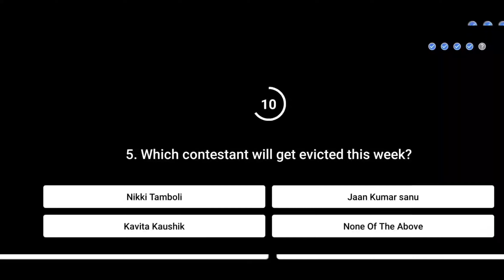Flipkart Big Buzz Challenge Quiz Answers | 21 November 2020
- What is the contest about?

Big Buzz Challenge is a weekly quiz show across multiple episodes as the Host, where he will ask the users a set of questions in each episode

- What is the duration?

The contest will commence at 00.00 hrs on 13th October, 2020 and end at 23:59 hrs on 17th January, 2021 (" Contest Period").

- What reward will the winner get?
All participants with all correct answers during the episode shall be declared as winner ("Winner") who will be entitled to receive prize ('Prize")

Prizes shall be in the form of Mystery Box. The elements inside the mystery box will be as below: • Flipkart Gift Card worth Rs. 1000

- Flipkart Gift Card worth Rs. 50
- SuperCoins

Unlocking the mystery box is a mandatory step to be eligible for a reward.

- When and How will I receive the reward?
Rewards will be disbursed on or before 30th March 2021. Supercoins will be credited under the supercoin zone and the Gift card amount will be credited under the gift card wallet section.

Question 1.  As Which Contestant’s Special Friend Has Ali Entered The House ?

Question 2. Jasmin Said ‘Ab Fatega Kal ___?

Question 3. Which Contestant Won The Title ‘Mr. Punjab’ In 2009?

Question 4. What Did Abhinav Make Rubina Eat To Break Her Karwa Chauth Fast?

Question 5. Which Contestant Will Get Evicted This Week?

Topics Covered :-

big buzz challenge flipkart today answer
big buzz challenge today answer
today big buzz challenge answer
flipkart big buzz challenge quiz answers
flipkart big buzz challenge 21 november
pathania brothers
flipkart quiz
flipkart contest
flipkart
quiz
contest